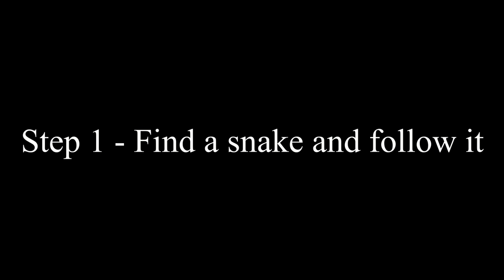Do snake's drink?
Juvenile carpet python drinking from a puddle in Northern NSW after a rain storm.